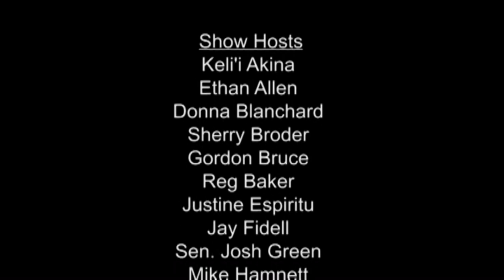Women Lawyers in Hawaii - A Current Perspective with Natalie Younoszai & Tricia Nakamatsu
Tricia Nakamatsu, former president of Hawaii Women Lawyers, and Natalie Younoszai, current president, have spearheaded a project on the early days of Hawaii Women Lawyers. In this program, they talk with Carol Mon Lee about today's women lawyers and the role of women's organizations in serving our community.